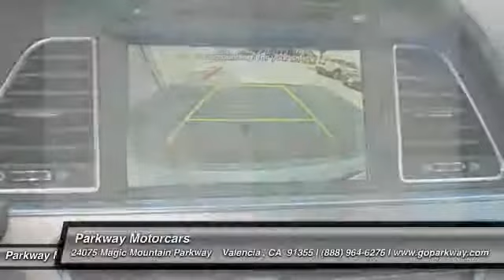2015 Hyundai Sonata Valencia CA 2158585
2015 Hyundai Sonata 2.4L Limited

Parkway Motorcars
24075 Magic Mountain Parkway

Thank you for your interest in one of Parkway Hyundai's online offerings. Please continue for more information regarding this 2015 Hyundai Sonata 2.4L Limited with 8 miles. This Hyundai includes: CARGO NET (PIO) CARPETED FLOOR MATS (PIO) Floor Mats BLACK, LEATHER SEATING SURFACES Leather Seats OPTION GROUP 06 Navigation System Seat Memory Back-Up Camera AM/FM Stereo Sun/Moon Roof Heated Front Seat(s) HID headlights Sun/Moonroof Cruise Control MP3 Player Headlights-Auto-Leveling Lane Departure Warning CD Player Satellite Radio Trip Computer Premium Sound System Telematics Auxiliary Audio Input Bucket Seats *Note - For third party subscriptions or services, please contact the dealer for more information.* Start enjoying more time in your new ride and less time at the gas station with this 2015HyundaiSonata. Marked by excellent quality and features with unmistakable refined leather interior that added value and class to the Hyundai Sonata Enjoy the drive without worrying about directions thanks to the built-in navigation system. If you're in the market for an incredible Hyundai featuring an Entertainment package that will surely keep your passengers enthralled, then you'll definitely want to check out the Hyundai Sonata 2.4L Limited. High performance is what this vehicle is all about. You will be reminded of that every time you drive it. There are options that you need, And there are options that you want. This Hyundai Sonata has them all. BUY FROM AN AWARD WINNING DEALER: The five Parkway Dealerships (Parkway Volkswagen, Parkway Infiniti, Parkway Buick Cadillac GMC Hummer, Parkway Hyundai and Parkway GMC Castaic) also service our surrounding areas including Bakersfield, Palmdale, Lancaster, Sylmar, Granada Hills, Glendale, Burbank, Northridge, Van Nuys, Sherman Oaks, the City of San Fernando, Sunland and the greater San Fernando Valley. Absolute accuracy cannot be guaranteed. All vehicles are subject to prior sale. Price does not include applicable government fees, taxes, title, finance charges, dealer documentation fees, emissions testing fees or other fees.